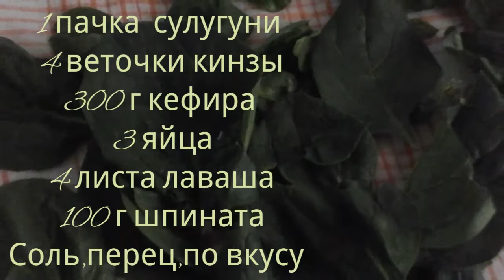Запеканка с сыром и шпинатом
Добрый день дорогие друзья и любимые зрители!
Хочу вас порадовать необычной запеканкой с сыром и шпинатом!
У меня  вместо кинзы -петрушка!
Вы готовьте  по своему  вкусу!
Можно также в смесь добавить сыр и зелень!
Выпекать 30 минут при температуре 180 -200 градусов!
Зависит от вашей  духовки! Проверяйте!

Video Editor For You Tube
Надежда Жук # Запеканка с сыром и шпинатом /рецепт